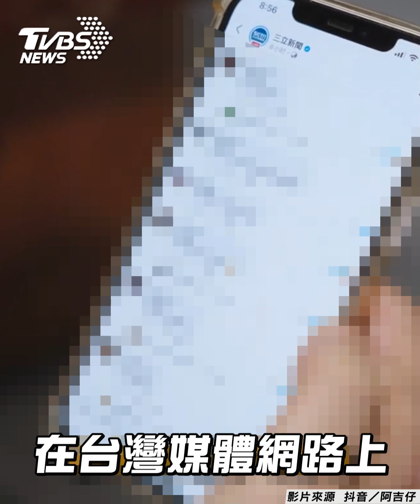阿吉仔「賀祖國」遭台網炎上！ 直球對決PO影片：根來自中國｜TVBS新聞